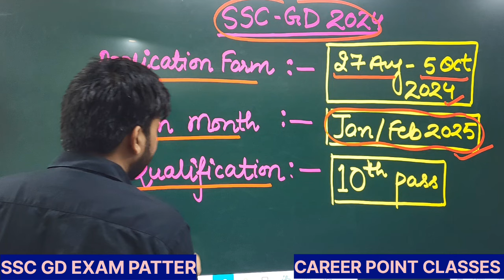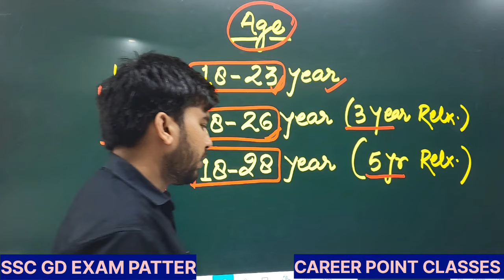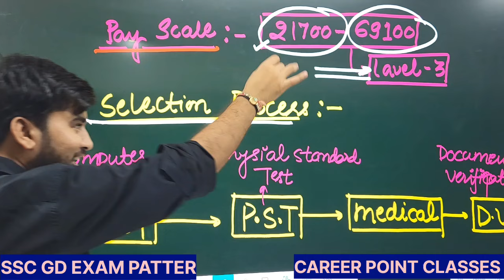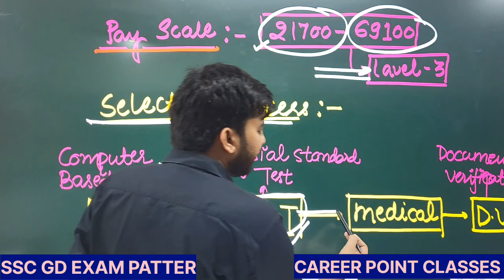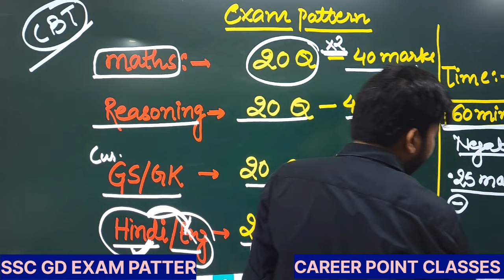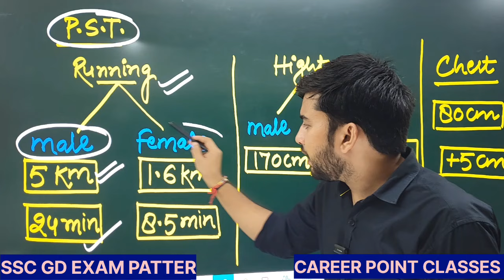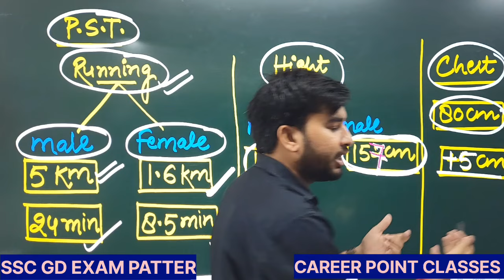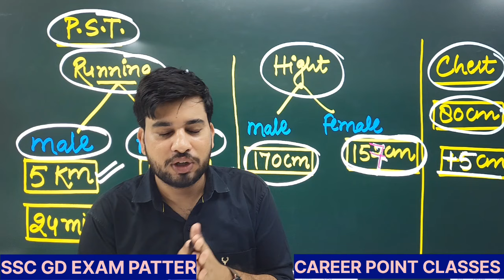SSC GD NEW VACANCY 2024-25 | SSC GD SYLLABUS 2024-25 | SSC GD 2025 VACANCY|ABHAY SIR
• 𝐆𝐤 & 𝐆𝐬 𝐛𝐲 : 𝙳𝚊𝚖𝚙𝚒 𝚂𝚒𝚛
• M𝐚𝐭𝐡 𝐛𝐲      : 𝙰𝚋𝚑𝚊𝚢 𝚂𝚒𝚛
• 𝐌𝐚𝐧𝐧𝐚𝐠𝐞 𝐛𝐲 : 𝙳𝚎𝚟𝚎𝚗𝚍𝚛𝚊 𝚁𝚊𝚓𝚙𝚞𝚝

SSC GD NEW VACANCY 2024-25 | SSC GD SYLLABUS 2024-25 | SSC GD 2025 VACANCY
• CpClasses
• Career Point Classes